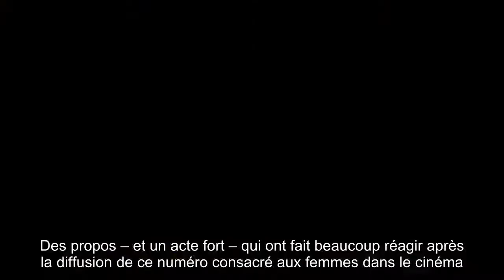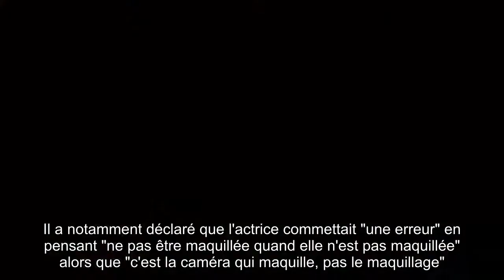Clashée, l'actrice et réalisatrice réagit !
Dans le dernier numéro de l'émission Stupéfiant !, Sara Forestier a expliqué à Léa Salamé pourquoi elle n'avait pas souhaité être maquillée et coiffée avant son entretien. Parlant de féminité et de libre-arbitre, l'actrice et réalisatrice avait expliqué vouloir s'en prendre à cette "injonction à être sexy" imposée par la société et notamment les hommes. Ce que refuse net l'intéressée.  "Il y a une injonction à être sexy, une injonction à être glamour et c'est là où tout à coup il y a une frontière avec votre sex-appeal personnel, c'est comme si quelque part on vous dépossédait d'une part de votre sexualité, comme si elle devait, d'une certaine manière, appartenir au public. (...) Mon métier ce n'est pas d'être sexy, mais de créer des émotions", avait-elle déclaré.Des propos – et un acte fort – qui ont fait beaucoup réagir après la diffusion de ce numéro consacré aux femmes dans le cinéma. Parmi les réactions les plus commentées, celle du philosophe et ex-compagnon de Carla Bruni Raphaël Enthoven. Il a notamment déclaré que l'actrice commettait "une erreur" en pensant "ne pas être maquillée quand elle n'est pas maquillée" alors que "c'est la caméra qui maquille, pas le maquillage".Ce qui a fait bondir Sara Forestier, laquelle, sur Twitter, s'est empressée de mettre les points sur les i. "Je n'ai jamais parlé de superficialité dans le maquillage.  Ni de véracité dans le no make up. Je parlais de la notion de choix.  Et d'injonction", écrit-elle, avant de s'adresser à nouveau au controversé chroniqueur d'Europe 1 : "Puisque pour vous, tout est posture, la mienne a le mérite d'avoir été choisie.".